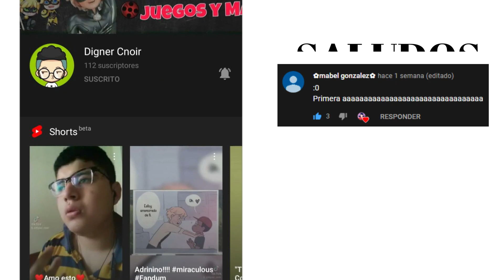Cafecito ☕ - Miraculous Ladybug comic fandub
🔷Voz de Ladybug: Yo merengues :u